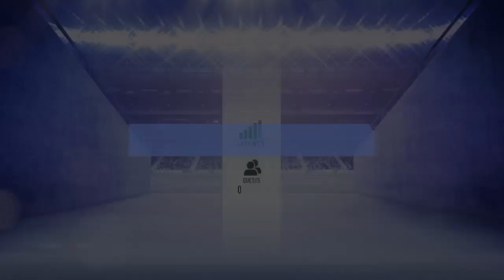Ryan Duncan is a weapon